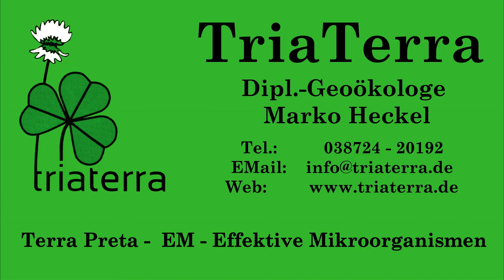Insektensterben in Deutschland 3/4 weniger seit den 70er Jahren Gründe und Lösungen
Über das Insektensterben in Deutschland kamen gerade einige wissenschafliche Untersuchungen und viele Artikel raus. Eine Abnahme der Insektenmenge um ca. 3/4 seit den 1970er Jahren ist wahrscheinlich. Klimaerwärmung, Stickoxide und Insektizide sind eher nicht Schuld daran.
Was glauben Sie was die Gründe und Lösungsmöglichkeiten sind?